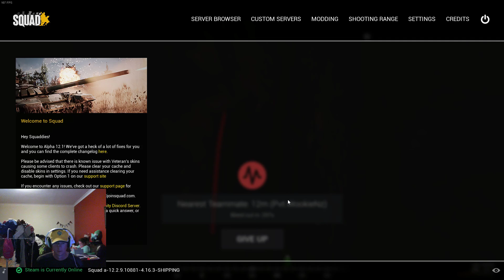Squad - Getting used to new software and enjoying some squad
Hey guys trying out some new things. Expect everything to get Way better very soon!!!